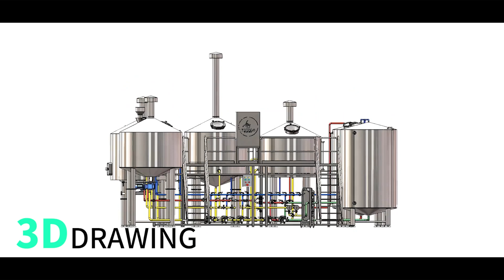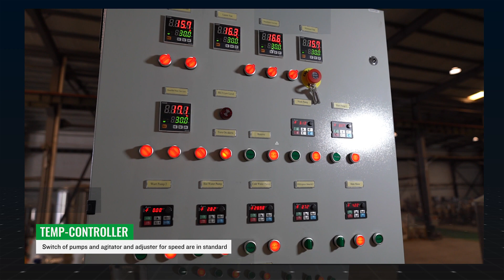3000L 4 Vessels Brewhouse Made By Tiantai Brewtech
3000L 4 Vessels Brewhouse Made By Tiantai Brewtech